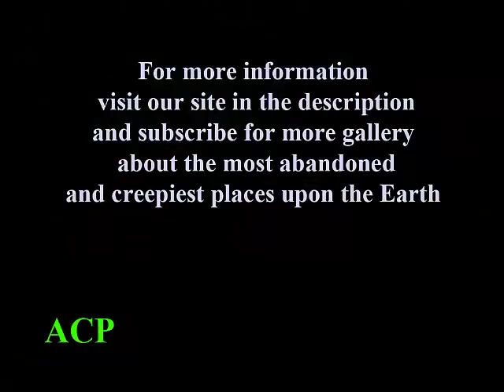Eilean Donan - Loch Duich, Scotland (abandoned places gallery)